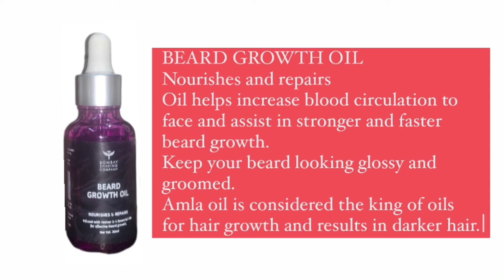Best beard growth oil